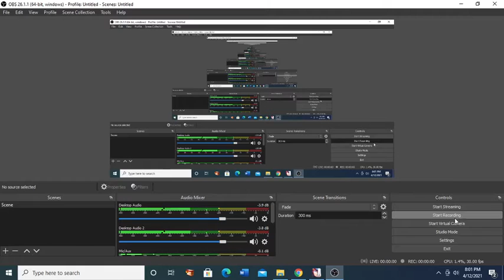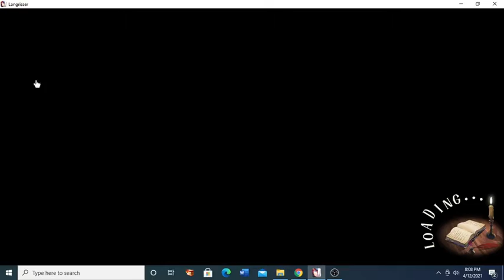Langrisser Mobile - Chasing Sokai's Rainbow - Story.5 - Sorrowful Goodbye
Who is saying Goodbye